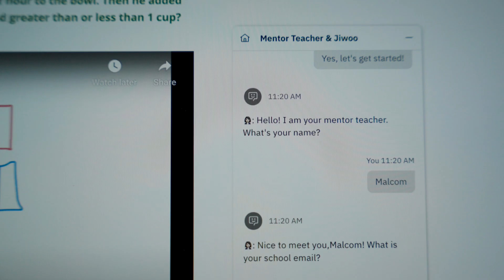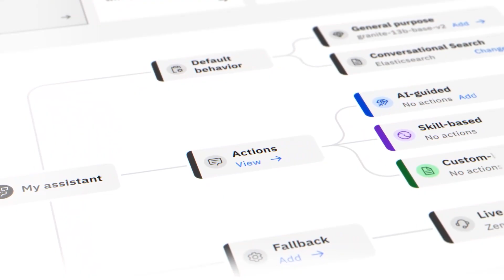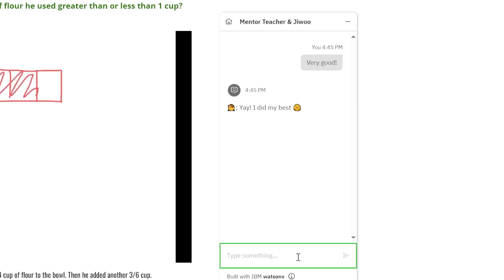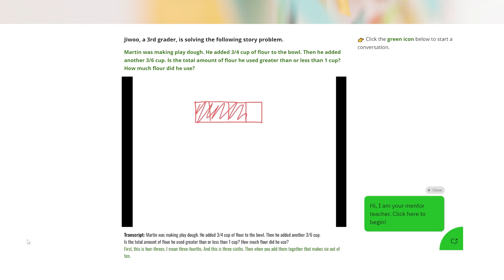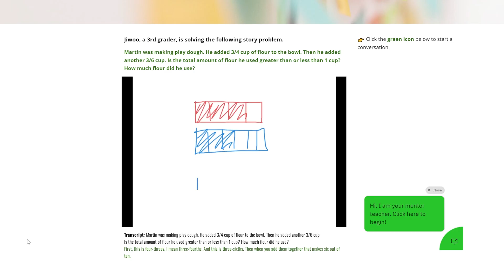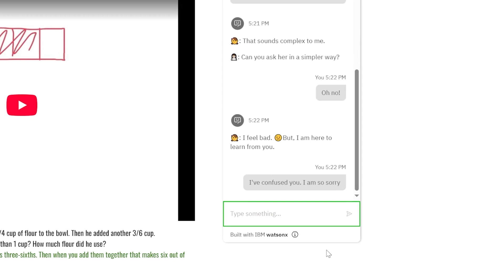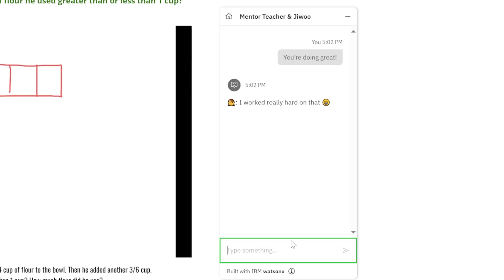How AI Assistants Can Transform Education | Highlights | Smart Talks with IBM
Can AI revolutionize the way we teach math and reasoning? Watch highlights from the Season 6 debut of Smart Talks with IBM, as Malcolm Gladwell travels to Kennesaw State University to explore how AI assistants are transforming teacher training.

00:00 – Intro
00:54 – Meet the researchers
01:25 – Jiwoo: The AI assistant
02:37 – Gabriel and Noah: Additional AI personas
04:11 – Jiwoo solving a math problem
06:10 – The role of AI in education
08:25 – Perspective from a Pre-Service teacher
09:38 – The potential impact of AI on education
10:19 – Conclusion

AI news moves fast. Sign up for a monthly newsletter for AI updates from IBM

The opinions expressed in this podcast are solely those of the participants and do not necessarily reflect the views of IBM or any other organization or entity.